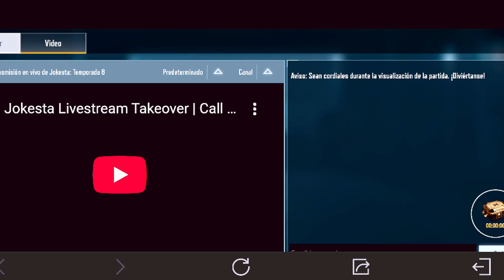RECOMPENSAS LIMITADAS POR HOY! QUE DECEPCIÓN ACTIVISION COD MOBILE | Dimitry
🔥🔥GANA 3 RULETAS! 🔥🔥
🔥Tienda SANZMARKET🔥:

🏆🏆MI NUEVO LUGAR DONDE HAGO DIRECTOS!🏆🏆

Hey que tal soy tu amigo dimy que tratara de traerte info del juego y consejos para ayudarte a mejorar me esforzare para cumplir eso recuerda que todo lo que diga o hable puedes confiar ya que lo puedo comprobar